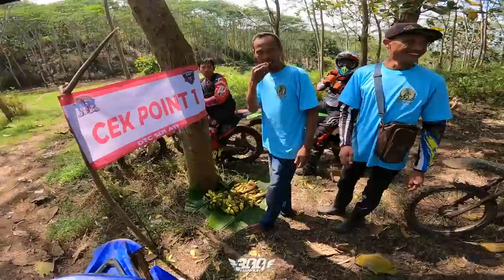MEREKA BERNIAT BURUK !! UNTUNG AKU BISA LOLOS !!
Untuk link pembelian gear GMS Racing